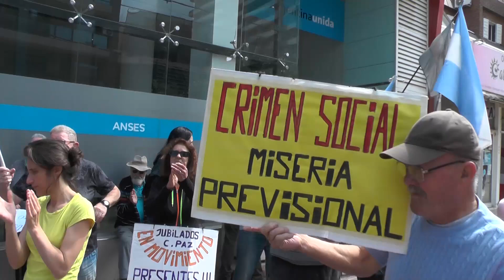JUBILADOS REALIZAN UN RECLAMO REUNIDOS FRENTE AL ANSES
LUIS FARIAS nos relata las complicaciones que una familia tiene hoy para poder subsistir.